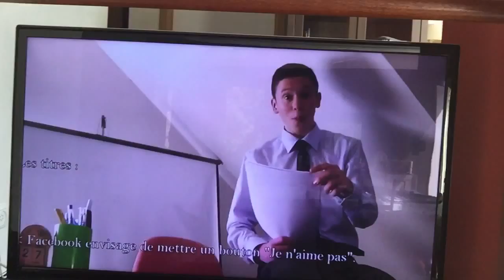Le journal de Bertrand